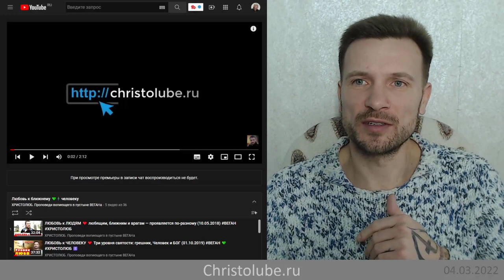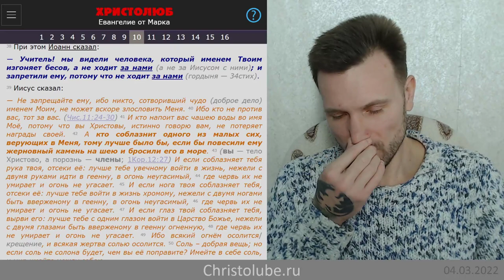КТО не против вас, тот ЗА ВАС 💛🌎❤️ Кто мой со-работник? (04.03.22) ВЕГАН 💚 ХРИСТОЛЮБ ✝️